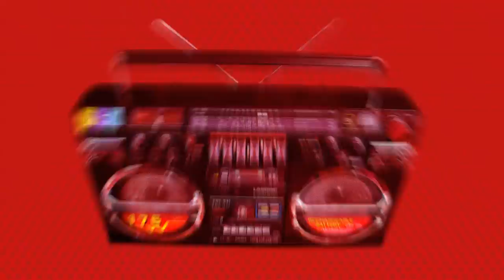Musinet Clásicos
Todos los viernes a las 9:30 p.m. te esperamos en Musinet Clásicos con el mejor rock de los años 70, 80 y 90. Revive las épocas que marcaron tu vida a través de la música y las historias de Carlos Alberto Ríos y Mauricio Pérez.